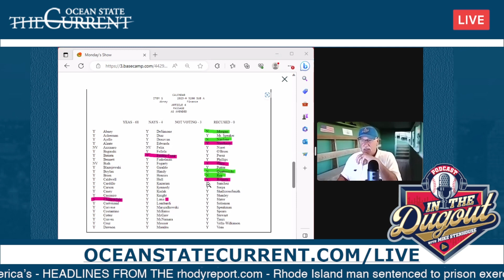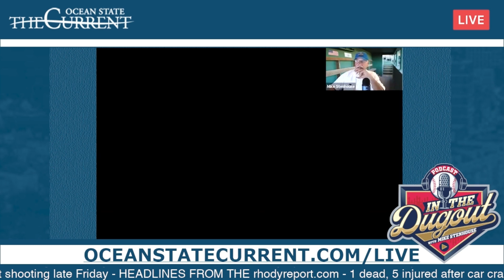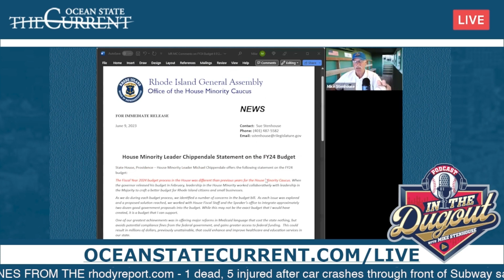RI house of Reps passed BLOATED 14 Billion dollar budget (68-4)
Sten Challenges Rep Minority leader Mike Chippendale about support of 14 billion dollar RI budget -

For more content, watch full LIVE episodes the
Mondays- Thursdays, 4-5pm